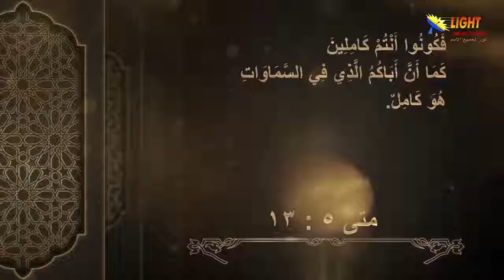25:01 كونوا كاملين مقدمة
تشاهدون الآن
مقطع قصير من سلسلة
الحلقة (25)